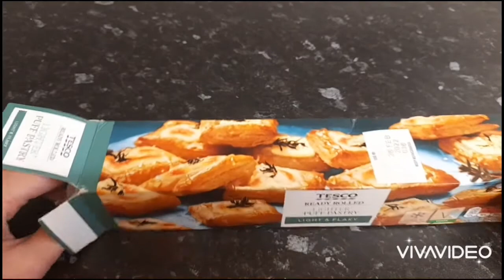حضري كيكة عيد الحب بأربع مكونات فقط !😲 تتوجد بسرعة سهلة سريعة من غير تعب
المكونات
عجينة مورقة
كريم مكثف
كريم فريش
توت العلق

puff pastry
double cream
cream fresh
raspberry